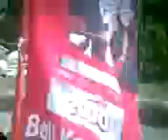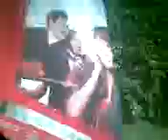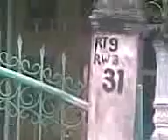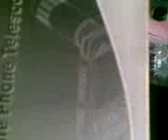TELESCOPE HANDPHONE CAMERA.3gp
- Zoomming Volume = 8 x Camepa Phone capability
- Long Distance up 500 meter.
- Focus tuning
- For All type handphone camera
- Higher of resolution video & foto result quality
- Size
          Long 80 mm
          Diameter  22 mm
price Rp. 499.900,- or 54$